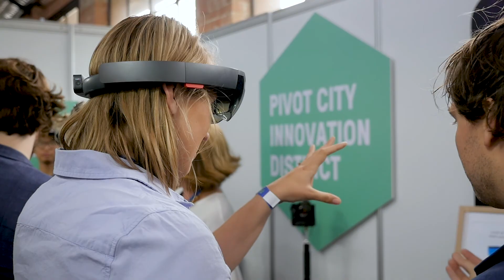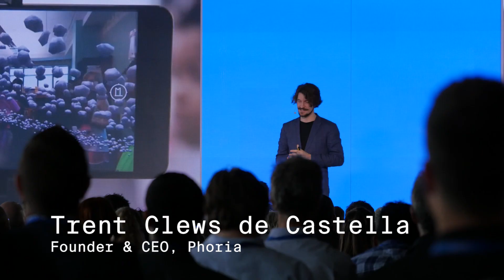2017 Pivot Summit